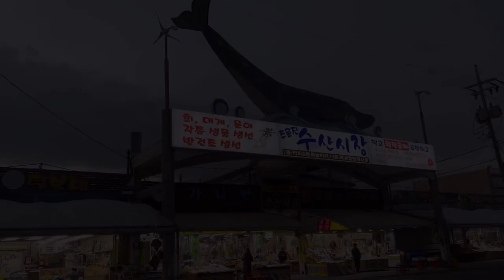1️⃣ 일차 : 바다를 바라보며 멍TIME~ 🌅 | PUG KONGZI🐶 | YANGYANG 🌊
콩쥐랑 조용한 양양 바다에 여행왔어요🌊

장소는  남애항 바다빛무지개팬션🌈 주문진 회센터 거평 수산🦑 입니다.

이름 : 콩쥐
성별 : 여아
나이 : 6살